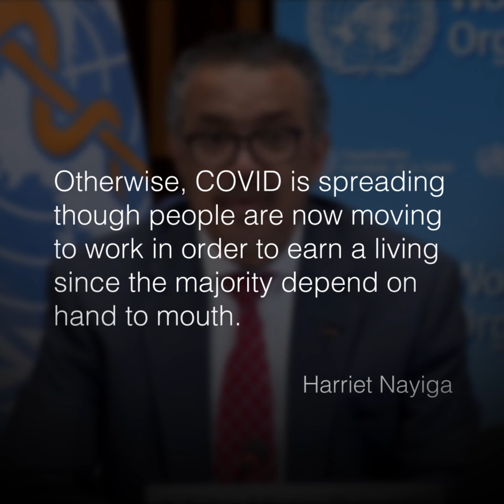COVID-19 Vaccines - WHO is calling for a moratorium on boosters until at least the end of September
Health workers, older people and other at-risk groups need COVID-19 vaccines now. WHO is calling for a moratorium on boosters until at least the end of Septemberm 2021, to enable at least 10% of the population of every country to be vaccinated.